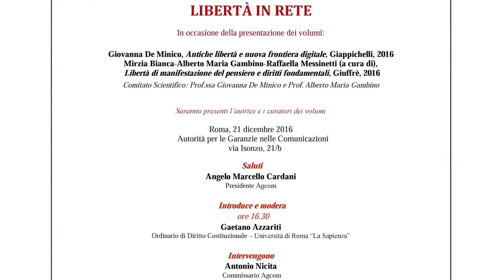"Libertà in rete", 21/12/2016 – relazione di Giovanna De Minico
Il Convegno si interroga sulle libertà in Internet, esaminate dal punto di vista del diritto, della tecnica e del mercato. In occasione del Convegno sono stati presentati i volumi: Giovanna De Minico, "Antiche libertà e nuova frontiera digitale", Giappichelli, 2016 e Mirzia Bianca-Alberto Maria Gambino-Raffaella Messinetti (a cura di), "Libertà di manifestazione del pensiero e diritti fondamentali", Giuffrè, 2016.
Giovanna De Minico, è professoressa di Diritto costituzionale presso l’Università di Napoli Federico II.